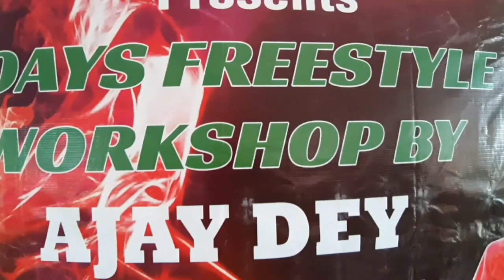Paagal | Baadshah | Workshop By Ajay Dey| NDW| Star Dance Academy